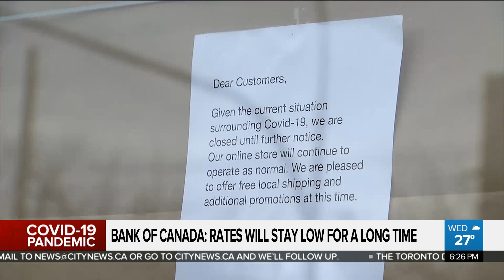Bank of Canada holds lending rates steady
The worst of the economic crunch is over, policies are working, and consumers should feel confident - those are some of the key messages from the Bank of Canada. Xiaoli Li with how the bank plans to keep money moving through the economy.